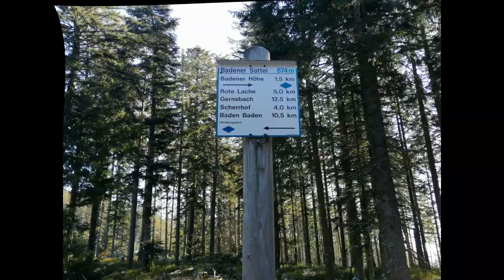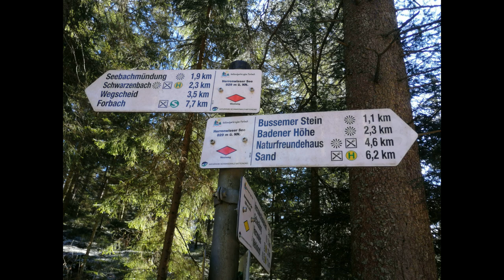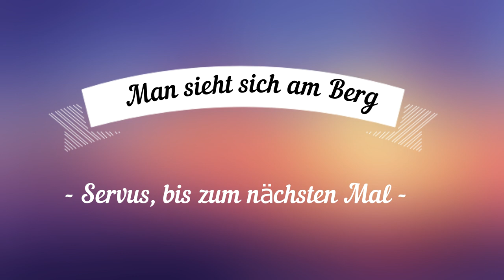Von Weisenbach zur Badner Höhe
Wandertour im schönen Nordschwarzwald von Weisenbach über die Rote Lache, Pico`s Hütte, Badener Höhe, Schwarzenbach Talsperre und Wegscheid nach Forbach. Herrliche Tagestour über 26 km.